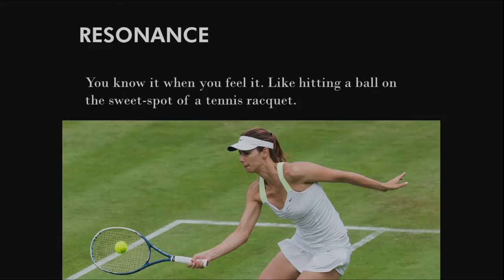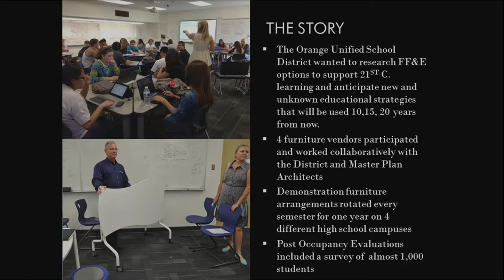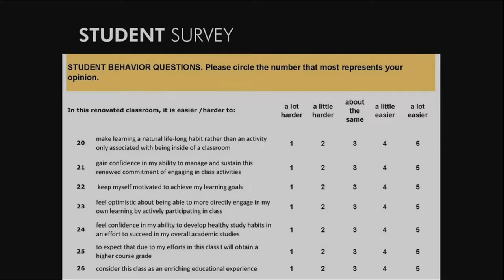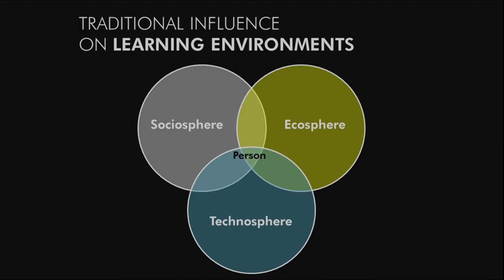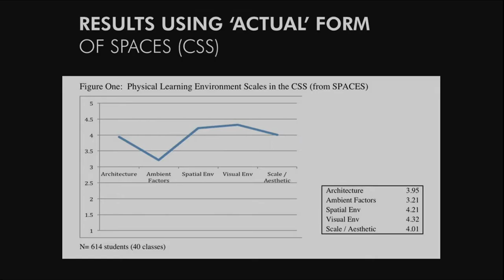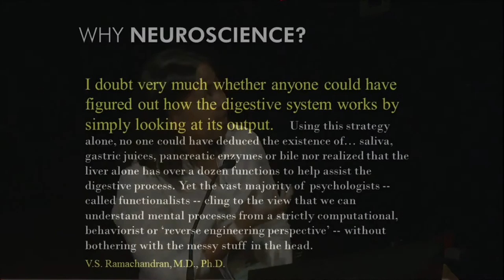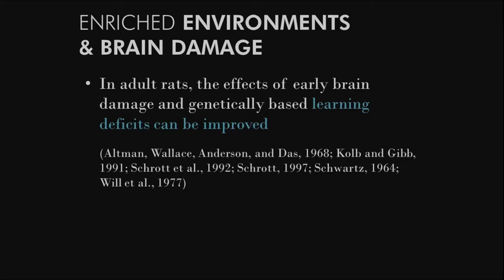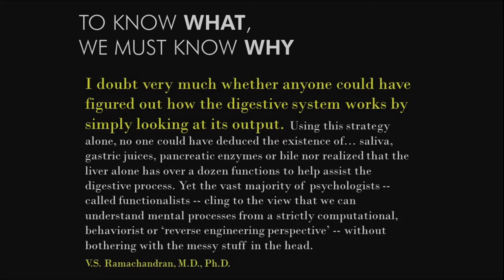How Education Environments Impact Learning- Panel 1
ANFA 2016 – Connections: BridgeSynapses

The ANFA Conference will explore, from a scientific basis, the range of human experiences with elements of architecture, through a collaboration between architects and neuroscientists. We invite neuroscientists, architects and other professionals to present research and research-based design that will illuminate the neuroscience of the experience of architecture and design of the built environment, as well as the use of insights from neuroscience to develop new approaches to the design of intelligent buildings.
Communication, knowledge sharing, collaboration, partnership, integration, and relation to a broader context will permeate every aspect of ANFA 2016. The goal is to inspire ideas and new collaborations that will ignite change and unlock the potential of Neuroscience for Architecture.

Calit2 Auditorium, Atkinson Hall, UC San Diego